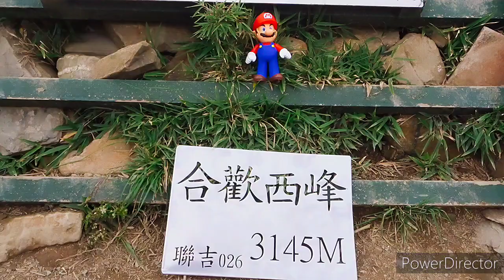【合歡山】遛達合歡西北峰下華岡經唯美合歡溪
近期兇猛的武漢肺炎疫情影響之下
讓不少行業的人失業開始喝西北風
同事們為了增進自我抵抗力和價值
特安排了合歡西北峰下華岡的行程
用完登西北峰磨練意志來抗西北風
某錄用愚鈍的老灰因多年前曾來過
對路程略有記憶所以才能有幸陪走
跟著同事菁英群們來高山鍛鍊身心
陪走免喝西北風的殘餘價值很感恩